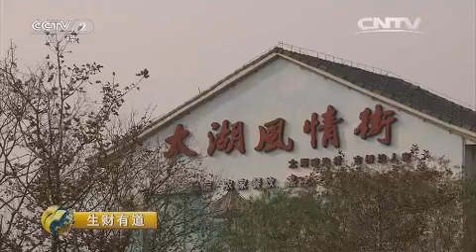20160105 生财有道 精准扶贫 小康中国系列：脱贫致富靠互助